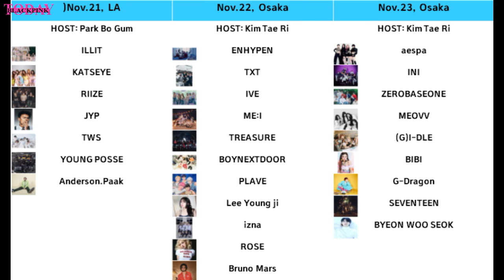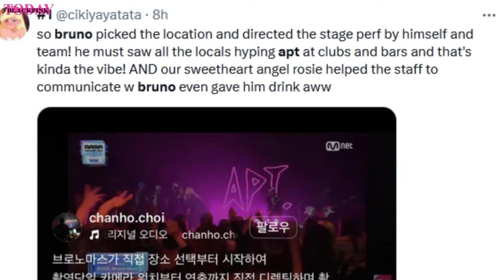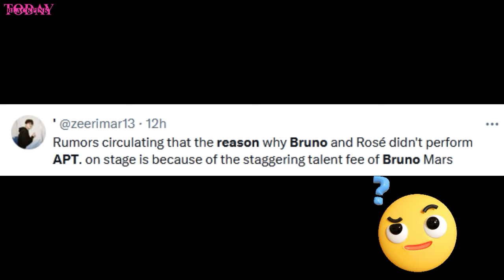SAD! The Reason Why Rosé & Bruno Mars APT Was Pre Recorded NOT Live Performance at MAMA 2024!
Why was Rosé and Bruno Mars MAMA2024 performance pre recorded. when they were both attending the show? I need to know the reason
ROSÉ & BrunoMars for winning Global Sensation at the 2024 MAMA AWARDS!
Jennie for winning the “Fans’ Choice Award”

APT.
Rose APT
blackpink news,
blackpink news today update,
blackpink today,
blackpink update,
kpop news,
kpop idols,
kpop rumors,
APT RAK
ROSÉ & Bruno Mars APT  WIN in M Countdown
ROSÉ & Bruno Mars APT.  WIN in MNET M Countdown
rose apt win today
rose m countdown win today
rose m net m count down today
ROSÉ X BRUNO AT MAMA
The Reason Why Rosé & Bruno Mars APT Was Pre Recorded NOT Live Performance at MAMA 2024!
Rosé & Bruno Mars APT MAMA pre recorder
apt mama pre recorded
apt not live mama
The Shocking Reason Rosé & Bruno Mars’ ‘APT’ Performance Was Pre-Recorded at MAMA 2024
Why Rosé & Bruno Mars’ ‘APT’ Wasn’t Live at MAMA 2024